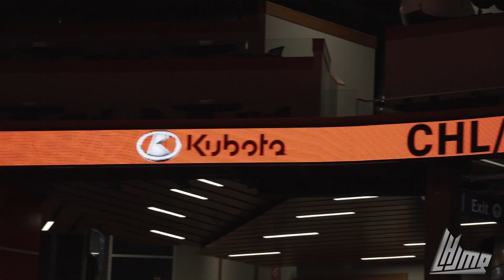2023 Kubota CHL/NHL Top Prospects Game - Match des meilleurs espoirs LCH/LNH Kubota 2023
Pour acheter des billets / Buy Tickets 🎟️